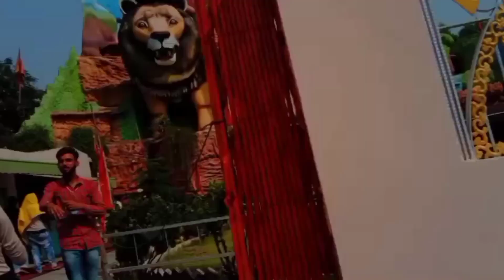saade nal ikk popat ho gya c dssio kithe hoya popat 😂😂???